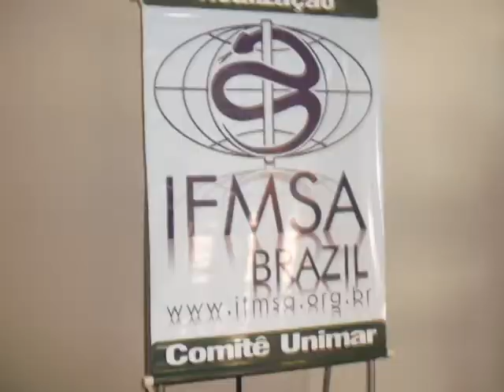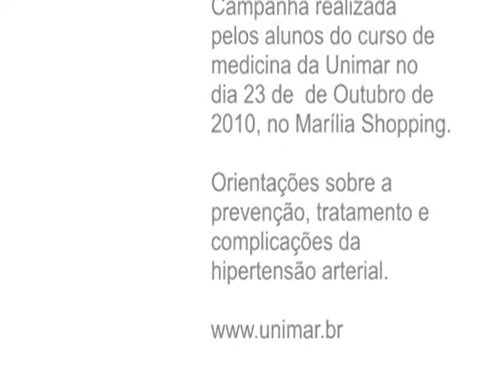Campanha Coração Saudável - Medicina Unimar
Coração Saudável - O Grande Amigo do Peito
Campanha realizada dia 23 de outubro de 2010 no Marília Shopping pelos alunos do curso de medicina da Unimar.